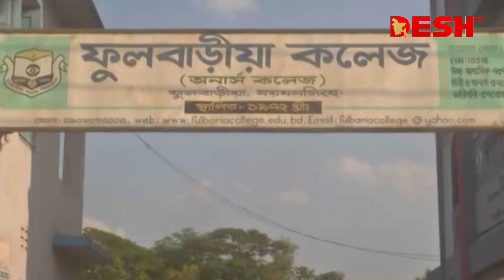ইজতেমায় দুই গ্রুপের সংঘর্ষের আশঙ্কায় ১৪৪ ধারা | Section 144 | Mymensingh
ময়মনসিংহের ফুলবাড়ীয়ায় ইজতেমা উপলক্ষে একই স্থানে তাবলিগ জামাত ও এর বিদ্রোহী গ্রুপ জড়ো হওয়ার ঘোষণা দেয়ায় সংঘর্ষের আশঙ্কায় ১৪৪ ধারা জারি করেছে স্থানীয় প্রশাসন। ইজতেমায় দুই গ্রুপের সংঘর্ষের আশঙ্কায় ১৪৪ ধারা | Section 144 | Mymensingh

»» Office Address:
42, Shaheed Sangbadik Selina Parveen Sarak, Malibag 1217 Dhaka, Dhaka Division, Bangladesh